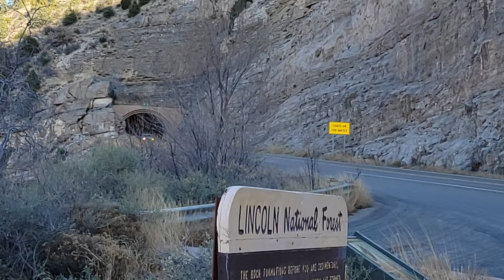The Best of New Mexico Camping: White Sands, City of Rocks & A Mountain Camping FAIL! 😯 | e112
We're continuing our journey west (towards the Quartsite Annual Truck Camper Rally) and we've decided to make some *interesting* stops along the way!

See links and more details of the places we visited

🌶️👍🌶️AWESOME-SAUCE:
If you're so amazed by our informative videos, go ahead... buy us a coffee ☕or a beer 🍺!  We'll make sure to mention you in our video!

Or you can hit that YouTube Super Thanks Button, too!    We'd appreciate your support!

EVERYWHERE we've been on Google Maps (with reviews and links to the related video):

😁🙄 About  US!

We may talk about products we've used or purchased and this section may have links.  But if you've watched our videos, you know we'll tell you whether we like it or not!